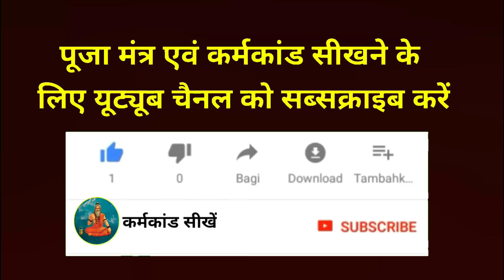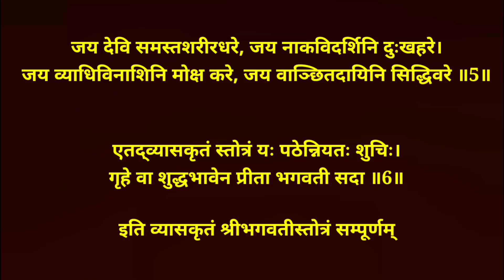श्री भगवती स्तोत्र ,दुर्गा स्तुति ,दुर्गा पूजन मंत्र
श्री भगवती स्तोत्र